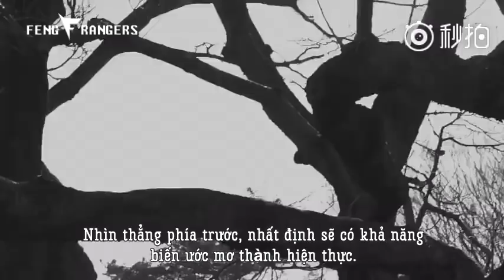Trailer giới thiệu sách mới '1987 rồi' của Lý Dịch Phong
"Tôi vẫn luôn chờ đợi một thời khắc phi thường xuất hiện."
Cuốn tùy bút '1987 rồi' do Lý Dịch Phong tự viết và đặt tên, Hàn Hàn giám chế, One Book phát hành, ra mắt trong tháng 5/2017.
Cuốn tùy bút và tự truyện mới này chứa đựng những suy nghĩ và cảm khái trưởng thành từ khi vào nghề, những khoảnh khắc cảm động ở hậu trường, là những triết lý nhân sinh quan cá nhân mà Phong Phong chia sẻ, cũng như một số bức thư  chính mình viết cho một số đối tượng. Cuốn sách này chưa đựng một Lý Dịch Phong chân thật nhất.

Music: "Max Richter [Piano], Tilda Swinton [Reader], Louisa Fuller [Viol-The Trees"

Trans: Ổi
Sub: Bạc